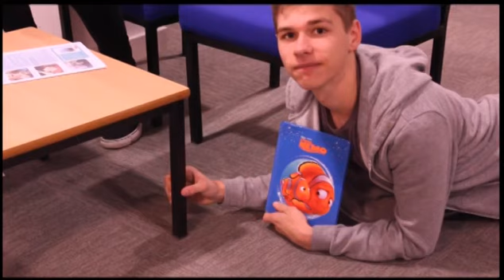Finding Nemo Advert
2-hour lesson to successfully complete pre-production and shoot an advert based around a 'mystery' product.